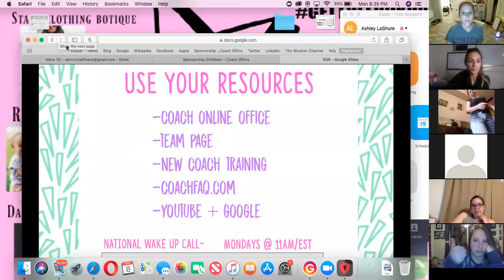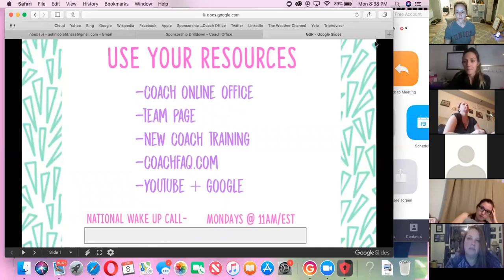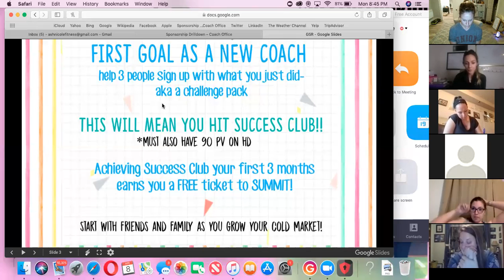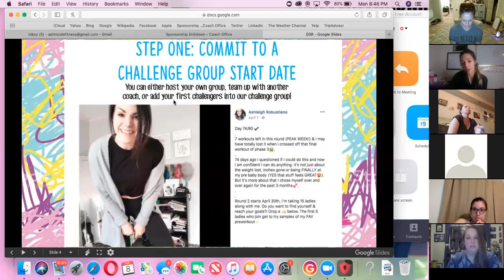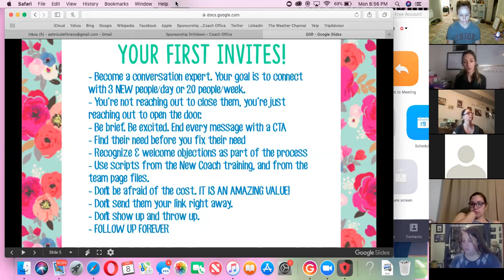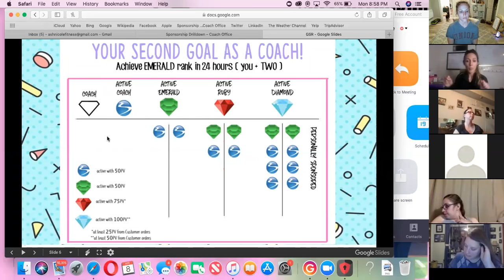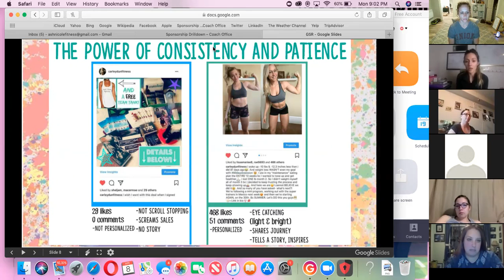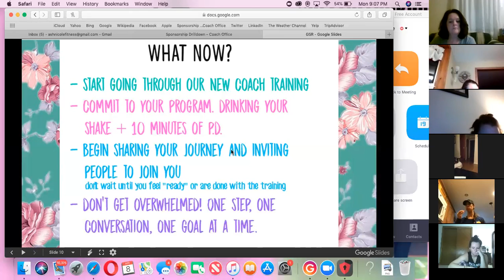Fit Vibes Tribe: Getting Started Right 4.8.19